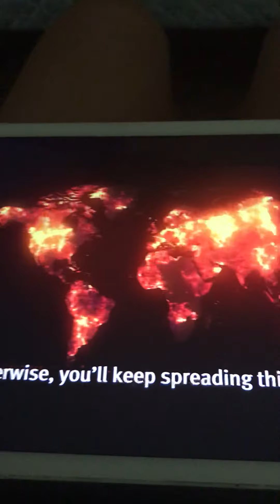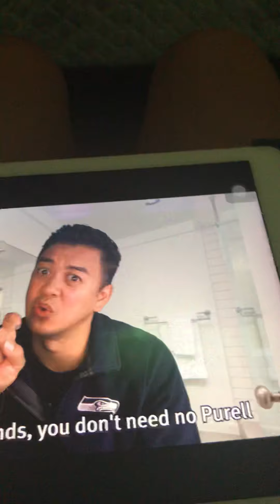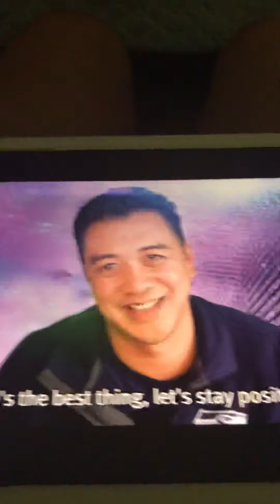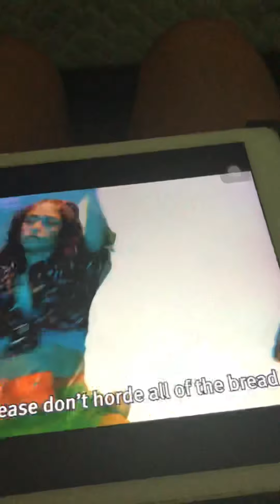COVID-19 Song #32 - Infections (Intentions By Justin Bieber Parody)